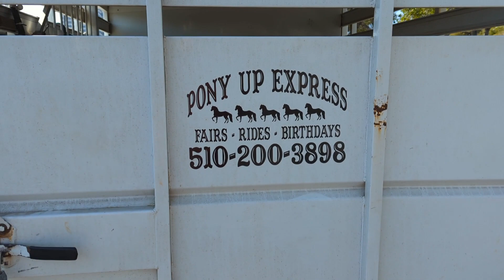Sad Pony Rides